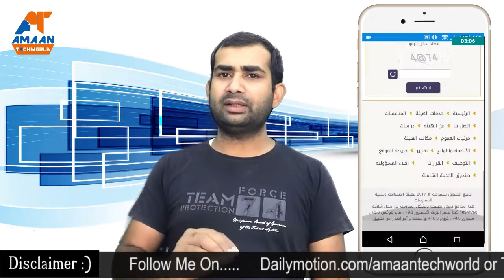How Check How Many Sim Available On Your Iqama ID | Check Iqama Expiry Date || Check Icloud ON oFF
AmaanTechworld YouTube Channel Link:
➥Dowload Our App On PlayStore: